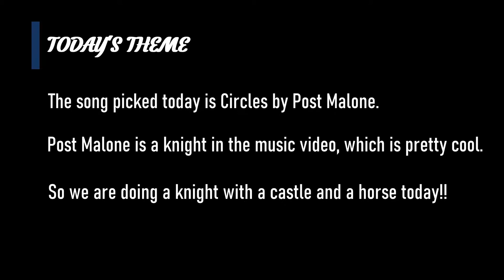Circles - Post Malone || Coloring for adults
This channel is open to any suggestion, you can always comment them down there!